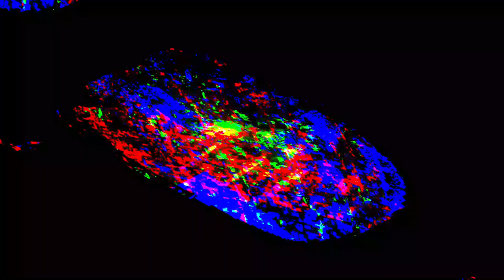[EPILEPSY WARNING] Movie 24 05 29 10h03m43s